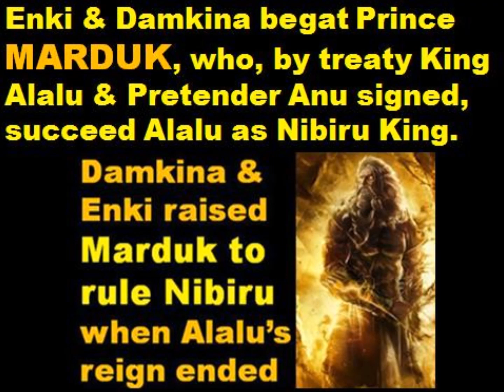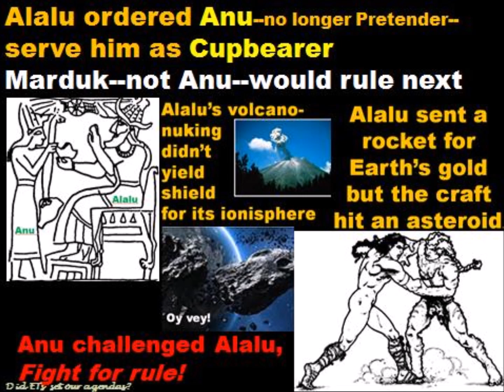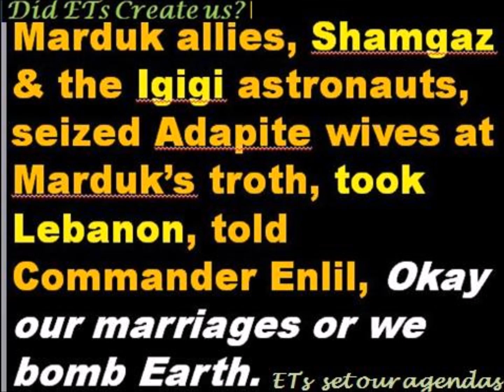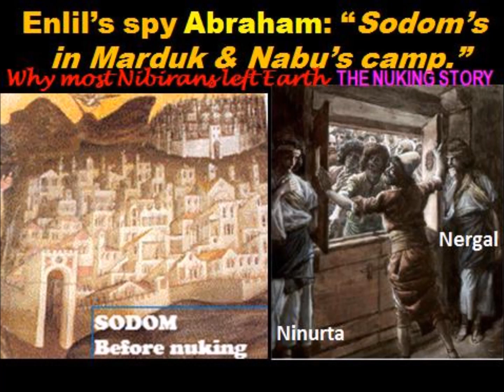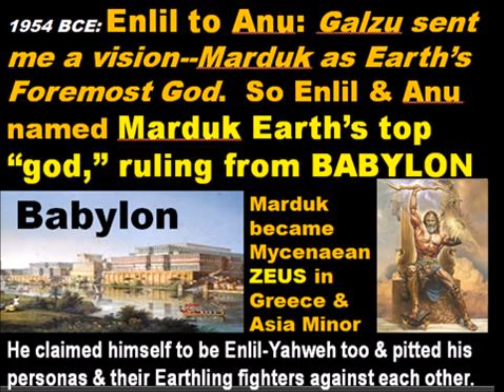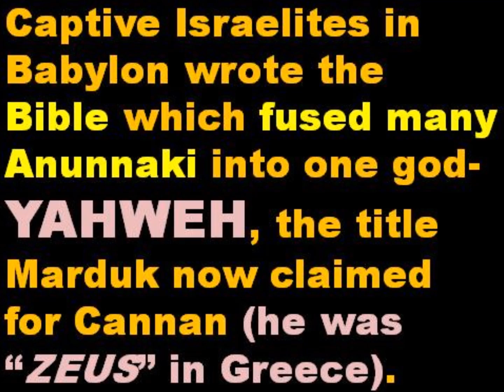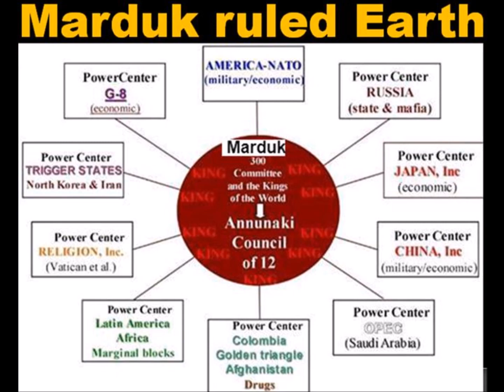Anunnaki creators models Reformed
By Sasha Alex Lessin, Ph.D. (Anthropology, UCLA) &
Janet Kira Lessin, (CEO, Aquarian Radio)

The Anunnaki, people like us, rocketed here 450,000 for gold to send home for gold powder for a sky shield.  200,000 years ago, their miners on Earth mutinied.  To replace them, Enki’s team created us from their genome, copper,  clay-embedded minerals, copper and genes from Bigfoot’s African ancestor.

The Anunnaki gave us math, architecture, writing, botany, zoology, geography, kings, taxes, temples, priests, record-keeping, laws, libraries, kilns, wheeled vehicles, paved roads, medicine, festivals, beer, art, music, instruments, dance, and textiles.
But they also imposed hierarchy, misogyny, violence, greed, slavery, debt, and war.  In 2024 BCE they ruined their Mediterranean cities with nuclear bombs and fallout.
Most of them returned to Nibiru, but some stayed and, with their hybrid kin, have kept us pitted against each other in dominator consciousness.  Recently, however, Anunnaki Royals returned to Earth, joined Enki, and pledge to usher in the Age of Enki.